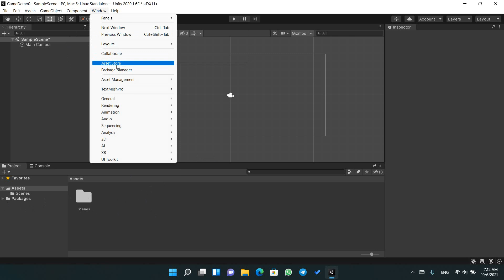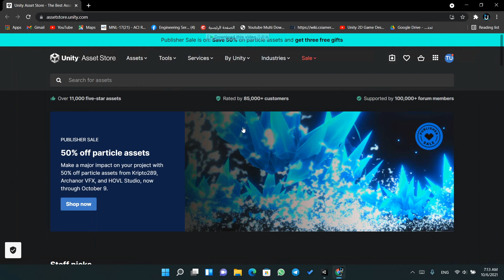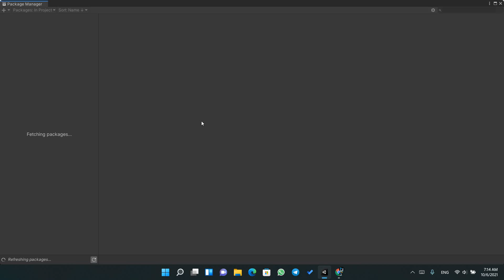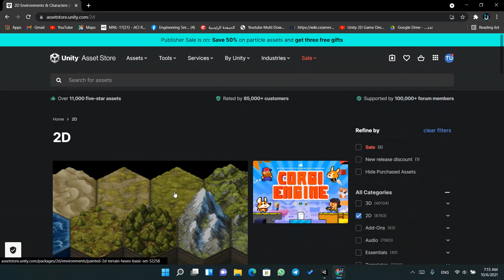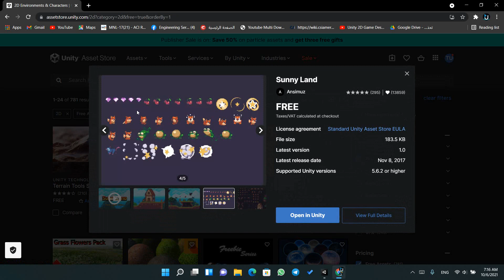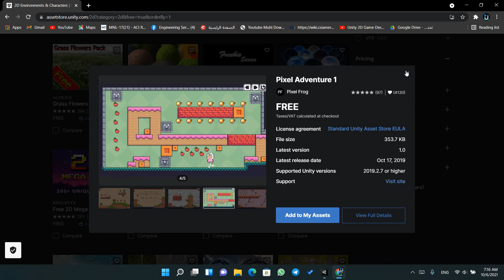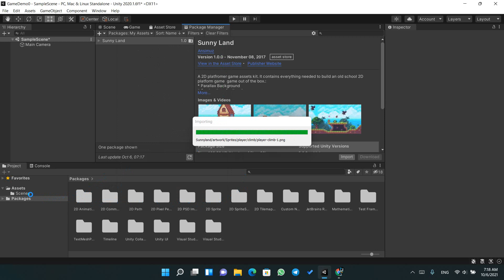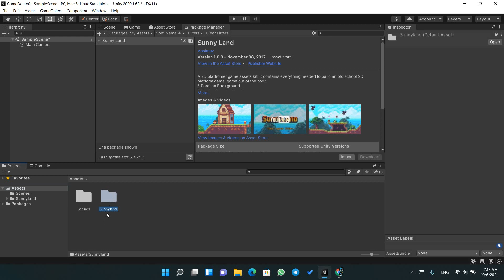8. متجر يونتي Unity Store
دورة تعليمية عن محرك يونتي ثنائي البعد